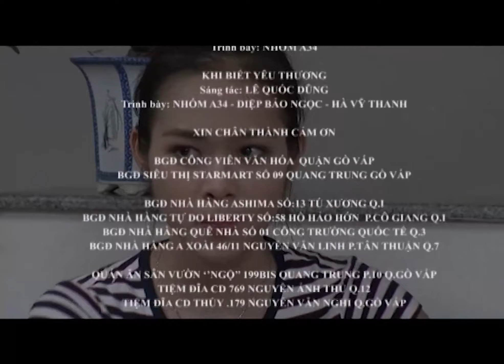Tập 16 || THẦN TƯỢNG LẮM CHIÊU || Phim Thần Tượng Việt Nam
Bộ phim xoay quanh cuộc cạnh tranh giành thị trường âm nhạc của hai nhóm nhạc nam (Wonderboys) và nữ (Babygirls). Phim tập trung vào 4 nhân vật nam và 1 nhân vật nữ đó là: Quân Wanbin, Hà “Thái Tử”, Hoà “Đức Lưu”, Bi “Storm” và Quỳnh Anh. Bốn anh chàng này tuy xuất thân từ nhiều thành phần khác nhau trong xã hội: hotboy, công tử bột, sinh viên trường nhạc và... nhân viên tiệm bánh, nhưng đều giống nhau là rất bảnh trai và có ngoại hình lý tưởng.

📌 Tất cả các nội dung được đăng tải trên kênh YouTube này là tài sản của Công ty TNHH Truyền hình cáp Saigontourist (SCTV) và đã đăng ký bản quyền với Youtube. Vui lòng không sao chép, re-upload nội dung của chúng tôi dưới mọi hình thức.